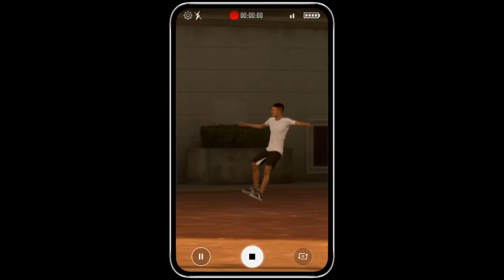Top 10 Changes for FIFA 21 - Wish List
Fifa is a huge franchise that has dominated the market for years. This year, the game is incredibly BAD. Check out some of the changes we think need to be made in order for FIFA 21 to be a great game and make us want to play this game again!